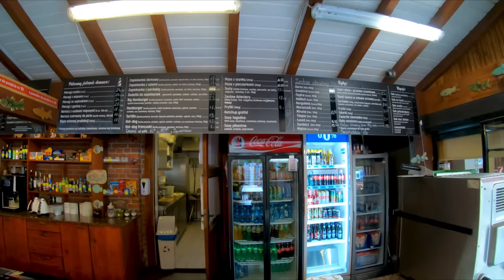Pierogi is Life in Poland.. (Polish Food & Baltic Beaches)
Exploring abandoned naval bunker in Poland, eating the best Polish food.

Ustronie Morskie isn't just about clean Baltic sea beaches. You'll also find old abandoned concrete bunkers from the cold war era when the country was still a satellite state of the Soviet Union. We also eat the most famous food in Poland, the Polish Pierogi. We're impressed by the beautiful Polish beaches with clear blue water.